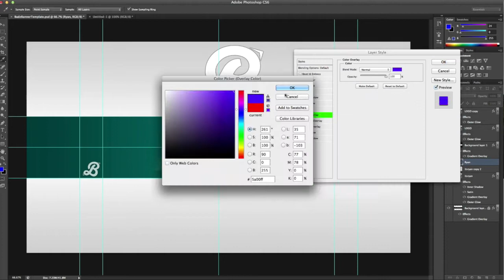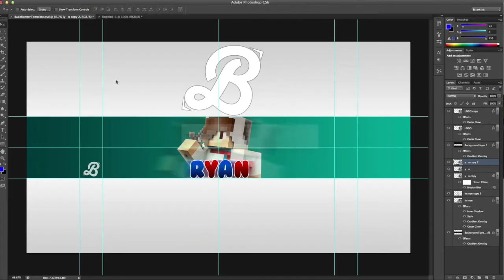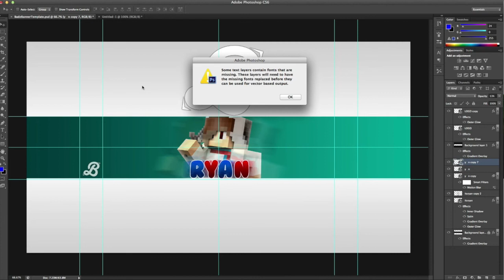SpeedArt // ItsRyan - [ʙᴀᴅᴢ]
Hey there! Open me for more information.

=+=FYI=+=

★Like & sub and you get mlg love.

ty ty for watching.

Byeeeee!!!